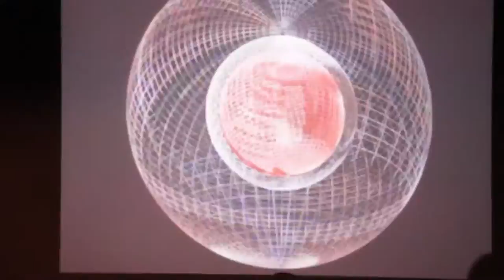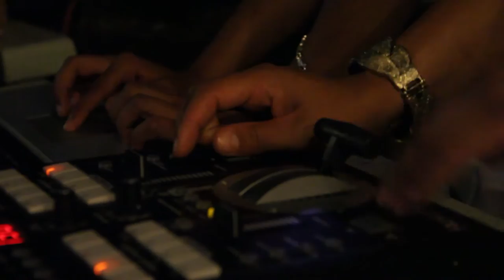VJ workshop- led byVJ artist David Szauder- Buvero Dunabogdány 2013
The Vj-ing set- Fanni, Szilvia and Mercedesz
Three days before the ending of the Buvero Media Camp, David Szauder arrived and began a Dj/Vj-ing course with three of our participants. The girls that took part were Fanni, Szilvia and Mercedesz.
They learned a lot, even though they only had a few days to get familiarized with the process, and created great moments whilst rehearsing, for everyone.
As well as mixing music, they were also projecting photos on a projection screen or wall. The photos where thought out to be in accordance with the specific tunes that were playing, they were edited, enhanced and molded into an amalgam of shapes and forms by the program used that was operated by them, thus creating a great experience for the viewer, both fun and interesting.
After the closing ceremony, they played their set and initiated the well-deserved party atmosphere.

Edited by Sinziana Marin